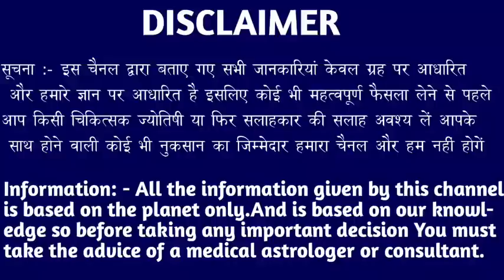मकर राशि वालों 25 से 5 नवंबर 2022 तक जिंदगी में मचने वाला है बहुत बड़ा बवाल। Makar Rashi